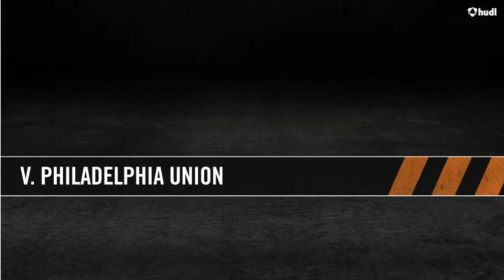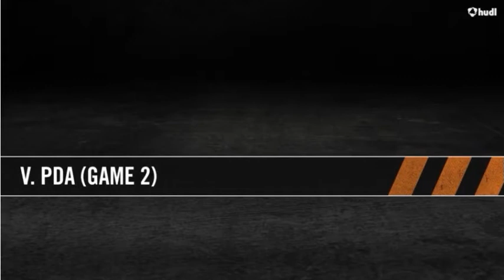Ryan Stewart DA Highlights 2016